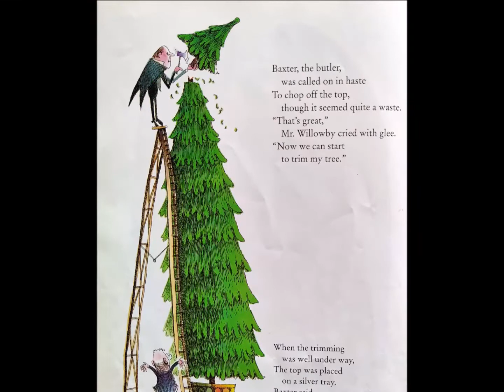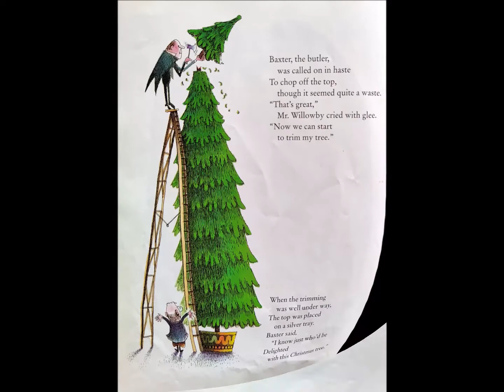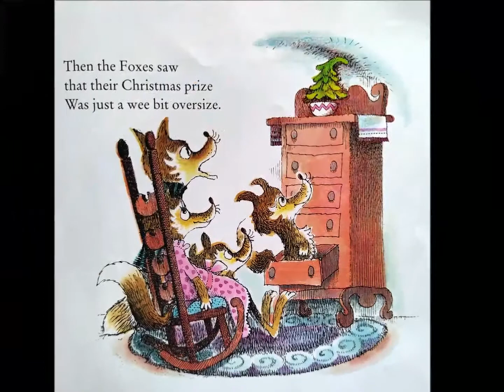Mr. Willowby's Christmas Tree - by Robert Barry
Mr. Willowby's tree is so tall, it can't stand up straight in the parlor, so the top is chopped off! What happens to that little top? Where will it be for Christmas?